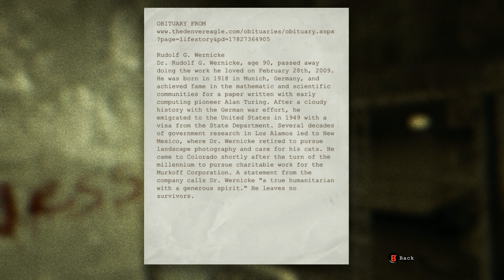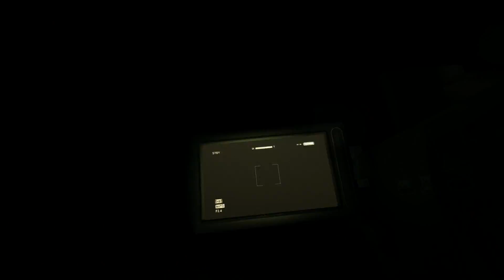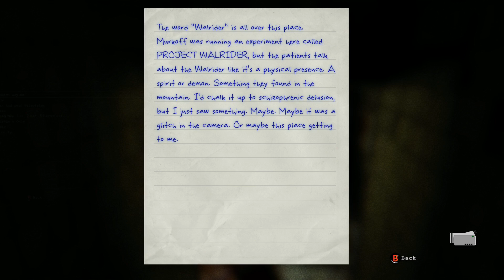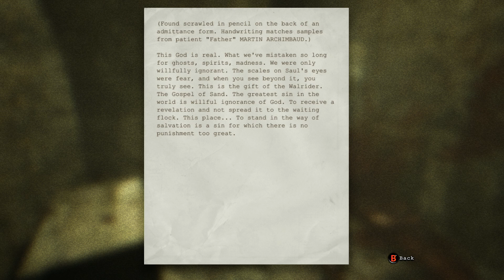Outlast Xbox One 1080P Walkthrough Part 06.